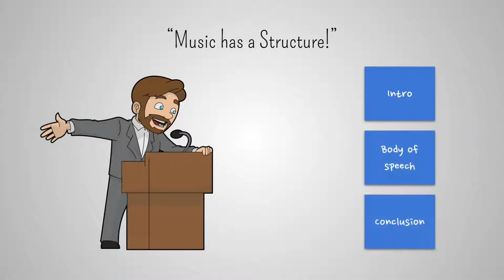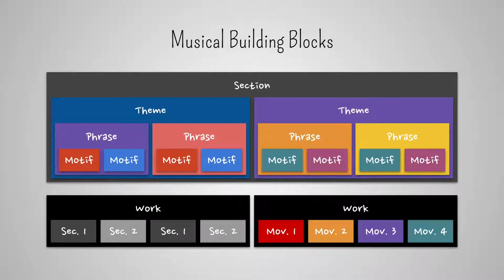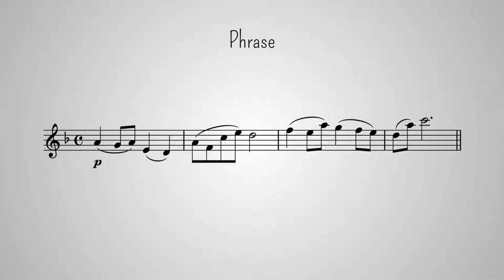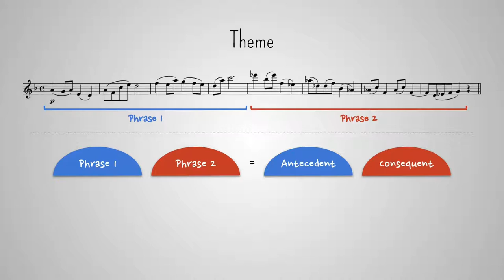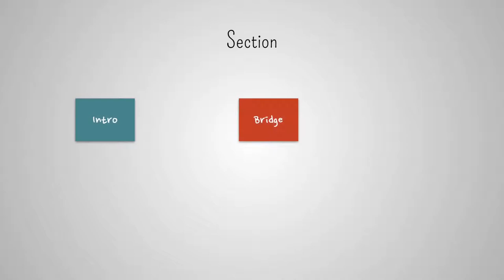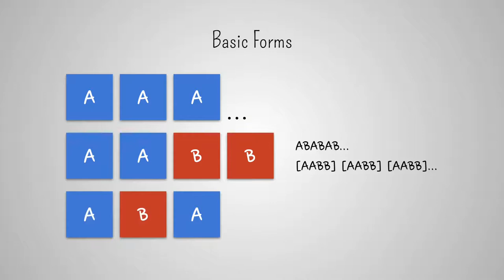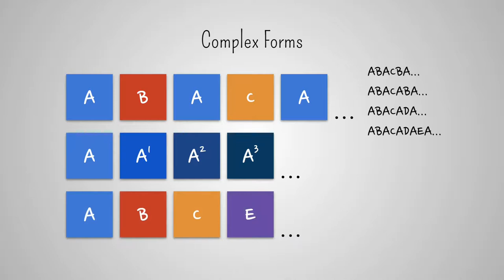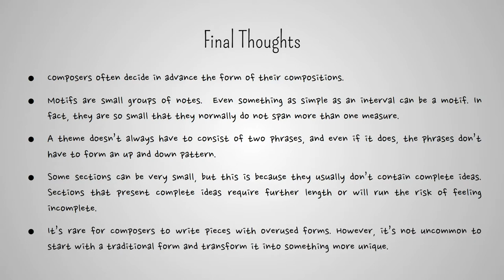Does music have a structure?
This is the fifth video in my series on music composition, which aims to introduce you to some key aspects of this wonderful art. In this video, I briefly explain some basic concepts about musical form and structure.

0:00 - Intro
0:40 - Music has a Structure!
1:40 - Musical Building Blocks
2:44 - Motif
3:41 - Phrase
4:28 - Theme
5:44 - Section
6:31 - Basic Forms
8:07 - Complex Forms
9:00 - Unique Forms
9:39 - Final Thoughts
10:48 - Thanks
10:54 - Private Lessons Promo

Edvard Grieg, Peer Gynt Suite No.1, Op.46
In the Hall of the Mountain King
Czech National Symphony Orchestra (uncredited conductor)

Johann Sebastian Bach, Notebooks for Anna Magdalena Bach
Minuet in G
Rami Bar-Niv (piano)

Robert Schumann, Kinderszenen, Op.15
An Important Event
Gabriel Antonio Hernandez Romero (piano)

Joseph Haydn, Piano Trio in G major, Hob.XV:25
Finale: Rondo all'Ongarese. Presto
Judy Cho (violin), David Cho (cello), Carl Banner (piano)

Edward Elgar, Variations on an Original Theme 'Enigma', Op.36
Theme (Andante)
DuPage Symphony Orchestra, Barbara Schubert